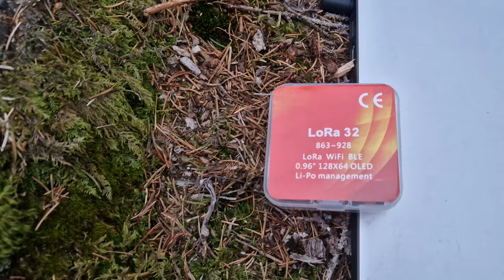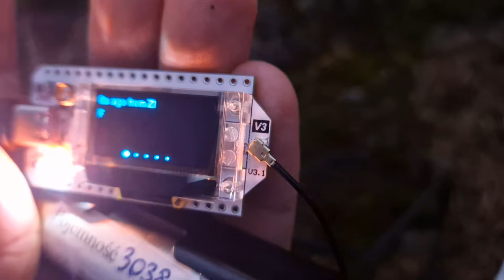Zasilanie urządzeń radiowych Meshtastic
6 minutowy film opisujący metody zasilania modułów radiowych Meshtastic na przykładzie heltec V2 i Heltec V3. Meshtastic - niezależna sieć służąca do komunikacji dostępna w Europie dla każdego bez licencji i zezwoleń radiowych.

Premiera odcinka: 5 listopada 2024 o godzinie 21:00